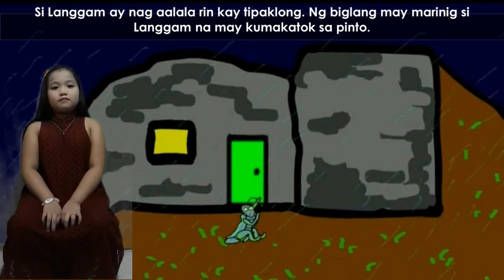Ate Sara | Si Langgam at si Tipaklong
Kilalanin ang dalawang magkaibigan na sina Langgam at Tipaklong sa pabulang hatid sa inyo ni Ate Sara!

Join our campaign to promote children's love for literature.